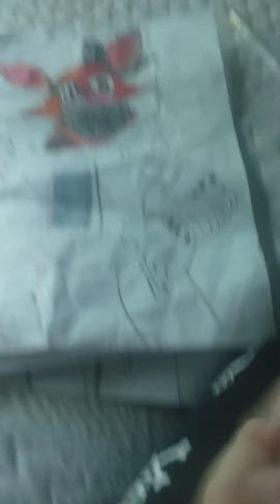Shout out to the Artists